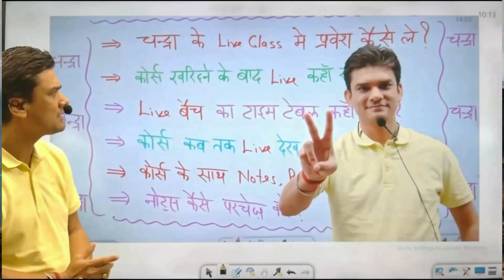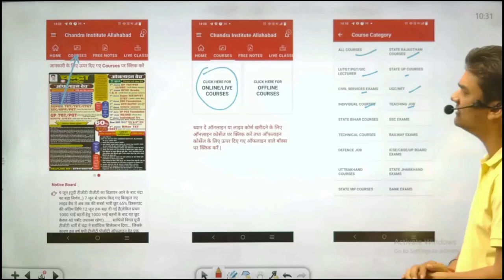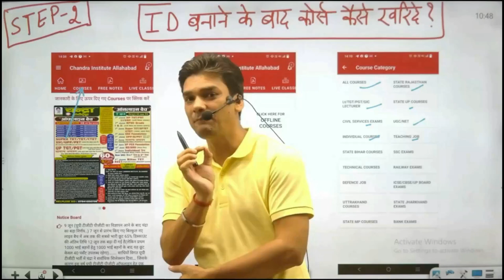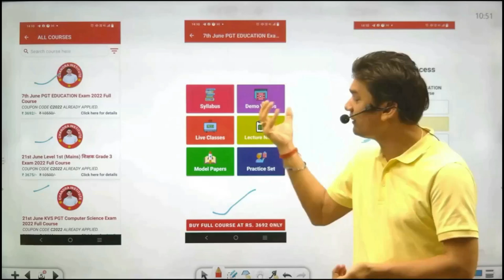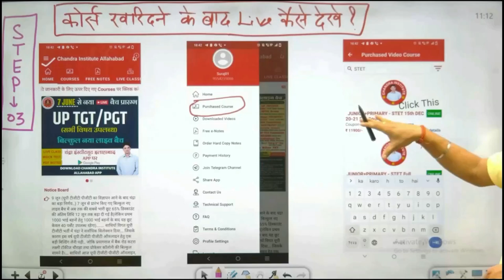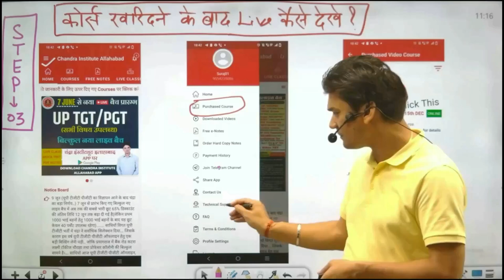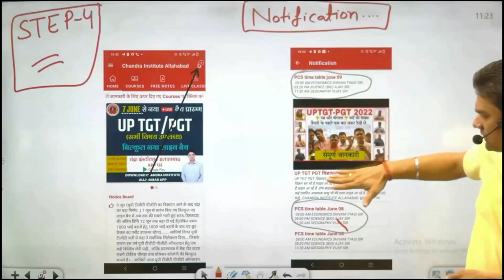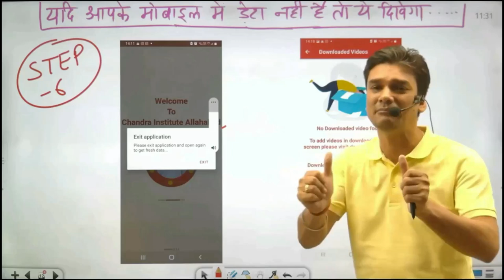आइये जाने-Chandra Institute Allahabad App के बारे में । नोट्स/प्रैक्टिस कैसे पाएं? प्रवेश प्रक्रिया.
Admission procedure of Chandra Institute Allahabad Application